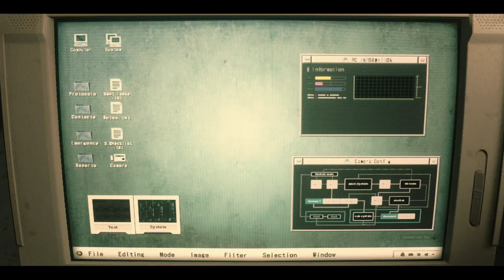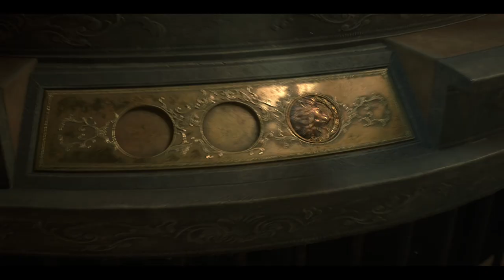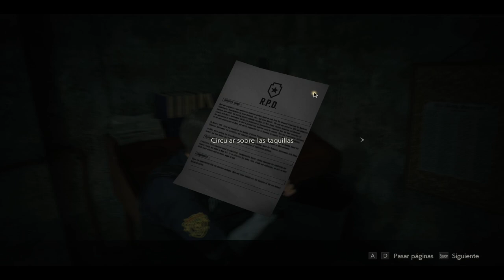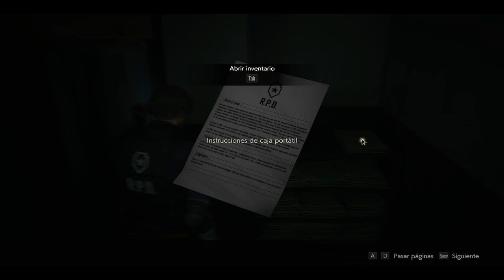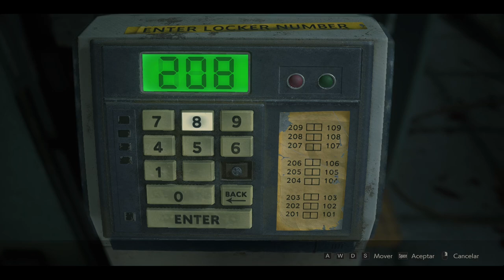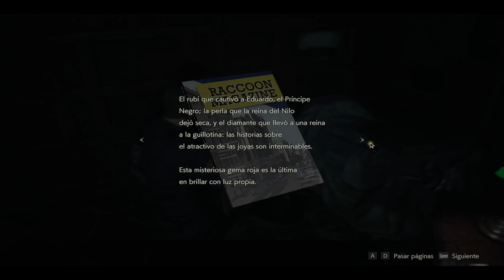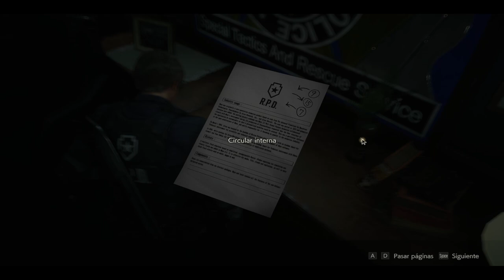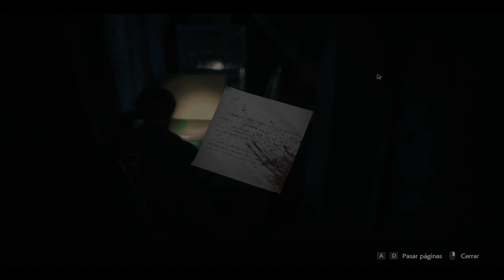Residen Evil 2 Remake (2019) - Parte 1 - Gameplay - Español - Walkthrough - Survival Horror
Acompañamos al policía novato Leon S. Kennedy y a la estudiante universitaria Claire Redfield, que se ven atrapados en una apocalíptica epidemia en Racoon City y que ha transformado a su población en zombis mortíferos.

Parte 1 del gameplay de "Residen Evil 2 Remake".
Survival Horror desarrollada por Capcom y publicado en 2019.